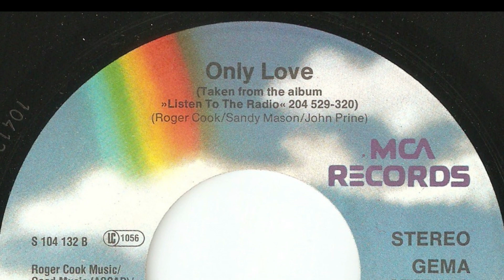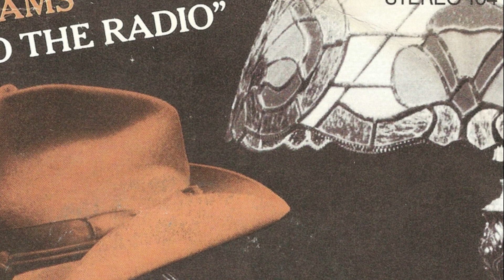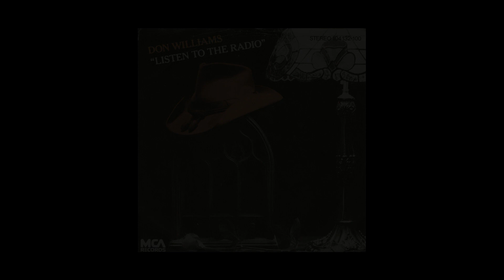Don Williams - Only Love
Vinyl 7" Single  -  1982  -  MCA Records Germany  - 104 132  -  Seite 2